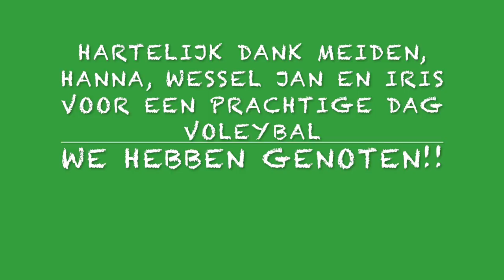NOJK 2018 B selectie